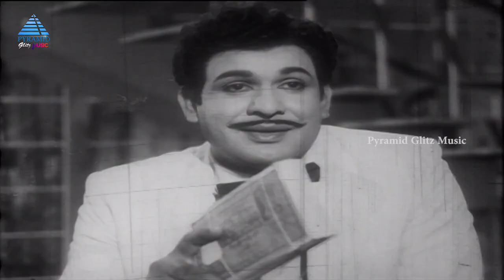தாய்க்குத்தலைமகன் பாடல்கள் | Ainthikku Mele Video Song | MGR | Jayalalithaa | K V Mahadevan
தாய்க்குத்தலைமகன் பாடல்கள். Ainthikku Mele Video Song on Pyramid Glitz Music. Thaikku Thalaimagan Tamil Movie ft. M. G. Ramachandran, Jayalalithaa, S A Ashokan, Nagesh, Sowcar Janaki, Manorama among others. Directed by M. A. Thirumugam, produced by Sandow M. M. A. Chinnappa Thevar and music by K. V. Mahadevan.